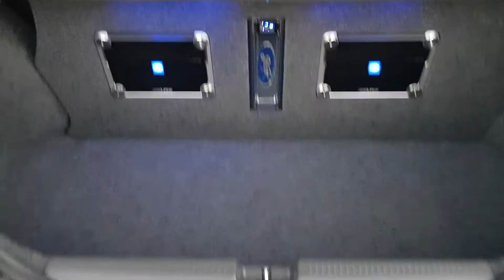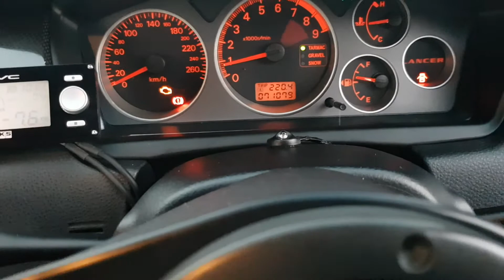one of the cleanest Australian delivered Evo 9 in Australia